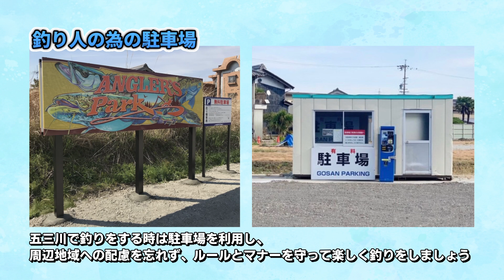【ルアー合衆国プラス】増水の五三川トップとスモラバで初夏の釣りを展開！